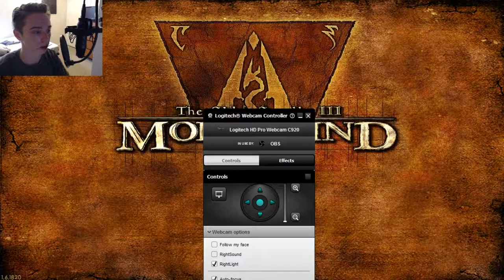Morrowind - The Life and Death of Juaine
Morrowind is the third entry in the elder scrolls game and my age old nemisis. I loved oblivion with a burning passion, but could never force myself to complete morrowind, the combat is just too ass. Lets see if we can change that and have some fun in what many people consider the best elder scrolls game!
If you enjoyed this video comment and tell me to do more!! Maybe even like ❤️